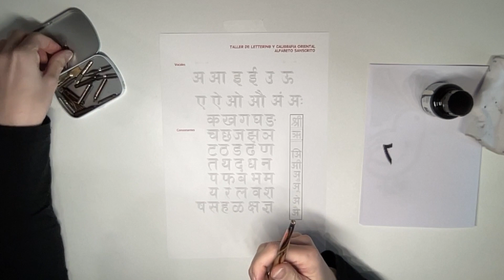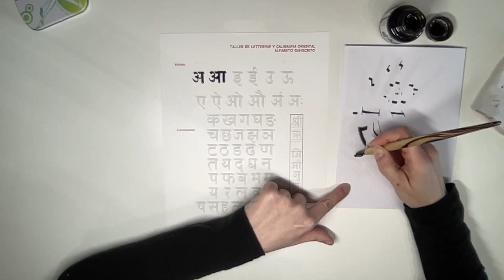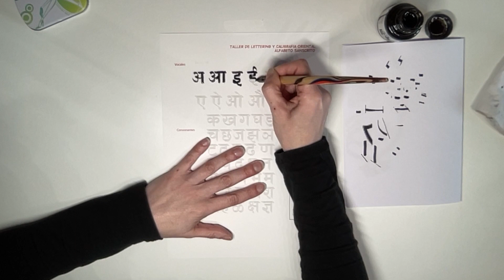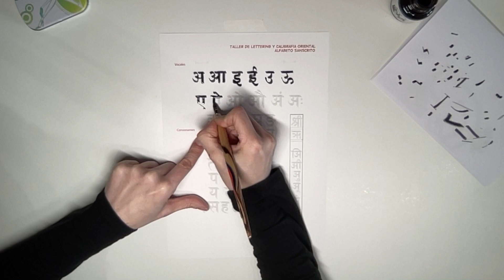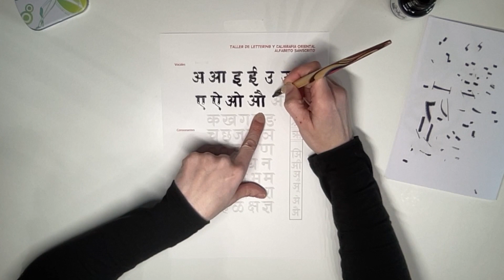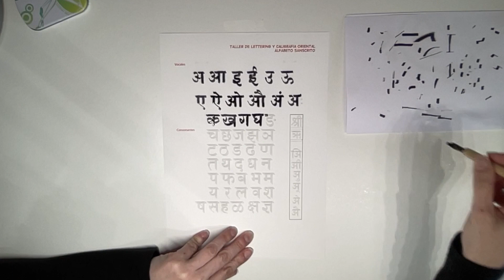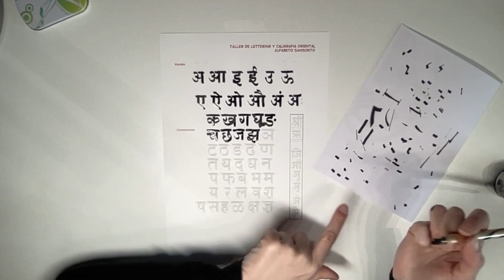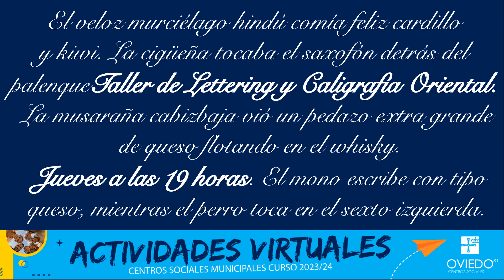Taller de Lettering y Caligrafía Oriental 6 - Alfabeto Sánscrito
Taller de Lettering y Caligrafía Oriental 5
Alfabeto Sánscrito
Jueves, 16 de Noviembre a las 19 horas